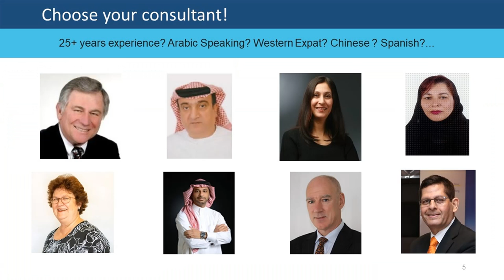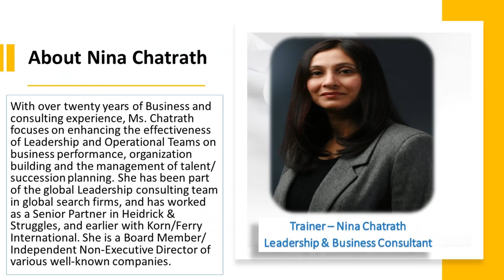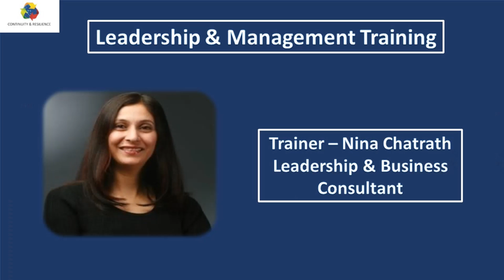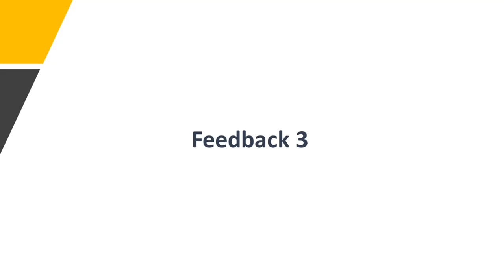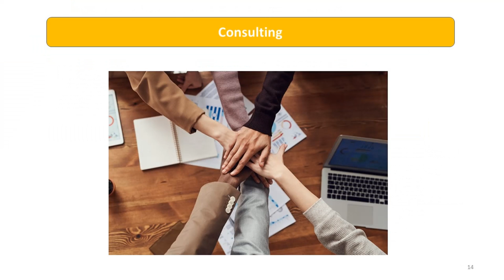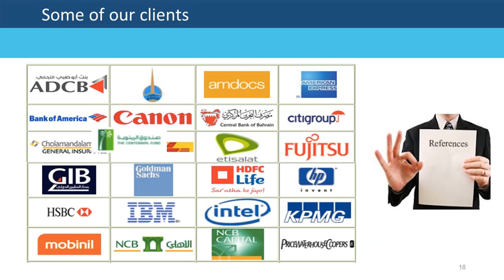Real life testimonial on Leadership and Management Training sessions by CORE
This micro video (10 minutes) provides snippets and real conversations from a 5-day Leadership enhancement course conducted by the highly knowledgeable Ms. Nina Chatrath.

The need for Leadership training is even more evident post the COVID-19, where travel restrictions underlined the wise strategy of many countries and organisations to be self-sufficient in terms of the calibre and competencies of their staff. This directly aligns with the initiatives already in place within many countries (as in many Middle east nations) to ensure that their young nationals get all the needed training and coaching to be able to fulfil their full potential and emerge as leaders of the future, as good as the best in the world.

to understand how our Leadership and Management interventions can help your organization perform even better !

Some key concepts that Nina specialises in are:
1. ENABLING TRANSFORMATIONAL LEADERSHIP -  The aim is to create a common mentality and shared vision to attain the overall organizational goals.
2. STRATEGIZING SUCCESSION PLANNING - Increases the availability of capable and experienced leaders that are able to immediately assume the key roles when the need arises (as in the pandemic).
3. OPTIMIZING LEADERSHIP PERFORMANCE -  This focuses on performance improvement via ensuring clarity of roles, definition of competencies and ensuring that decision-making lines are clear and effective.

Below are some of the real-life comments from our past Leadership and Management Competency building/Coaching sessions:

“We were doing so many things wrong, and now we know. Thank you for clearing our doubts and ideas and giving us guidelines as to how to do things the right way.”.

 “Nina did a great job. It shows, from the fluency of her presentations. She was fully prepared. We did not want this course to end. We wanted it to go on and on and on.”

“It was really well-explained with different case studies and real scenarios.”

“The way you conducted this training in this professional manner….hats off ! You covered all the areas of leadership with ease - it was so smooth. We were not under pressure or struggling. We were enjoying.”

“You gave us some excellent case studies to make it more interesting.”

CORE can help you enable the right environment, aligned with the right cultural values, and with the fundamentals of performance being captured by a robust Performance Management system. Please do get in touch (also do subscribe to our YouTube channel).  it is the vision and competencies of any organization’s Leadership and Management teams, which determines the future strategy, growth and success of the organisation. This is the engine that drives the growth of any organization, and separates the great from the good. Allow CORE to help your teams get even better!